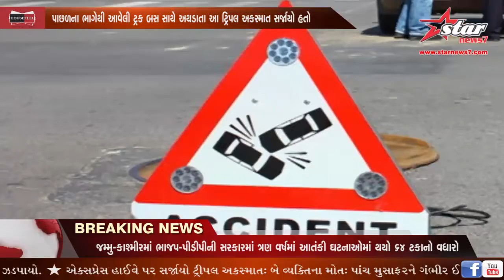NEWS @ 7 | 20-06-2018